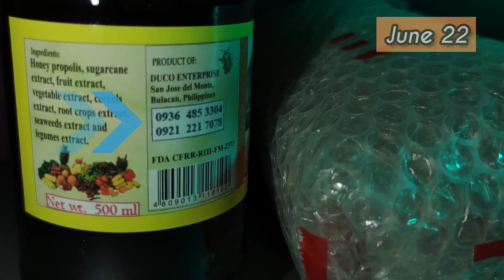GOGoxpress & innerPower Ph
innerPower Ph